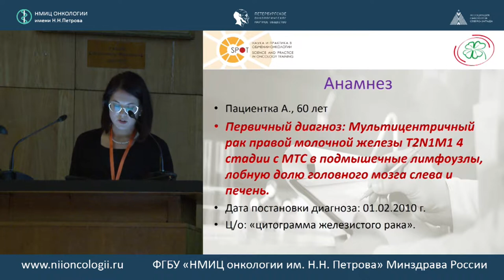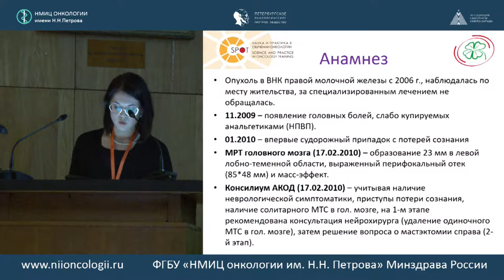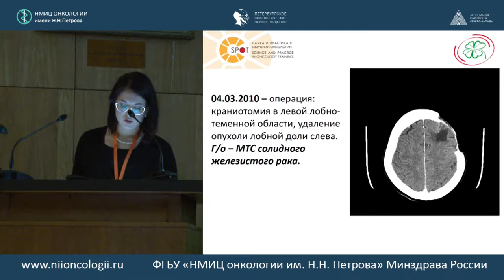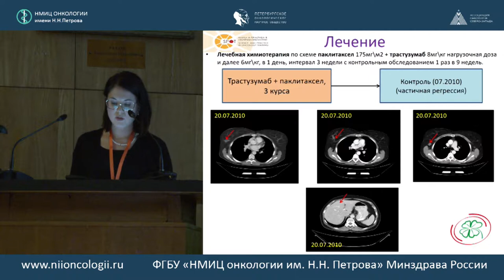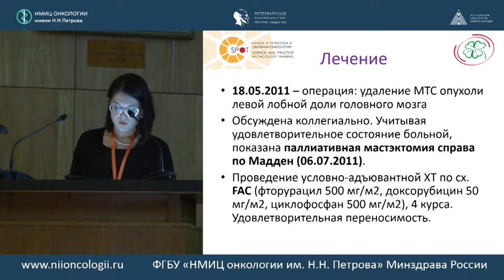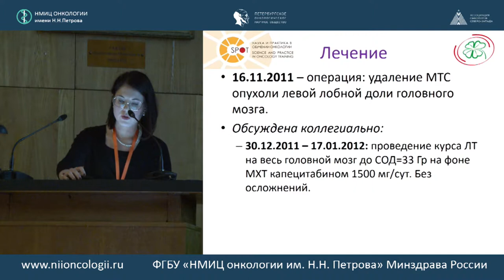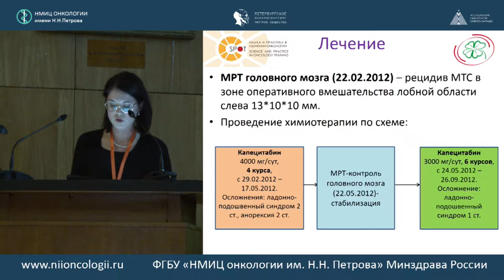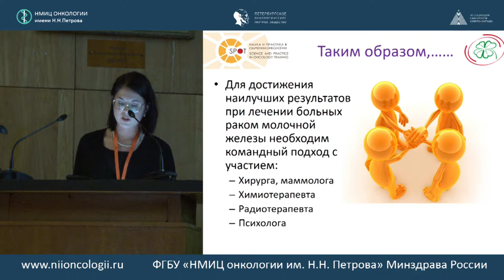Разбор клинического случая. HER 2+ рак молочной железы 4 стадии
Дарья Михайловна Дубовиченко (ГБУ АО "Архангельский клинический онкологический диспансер", Архангельск)